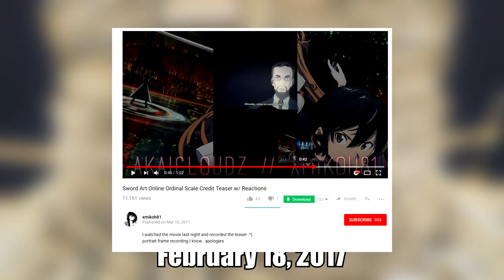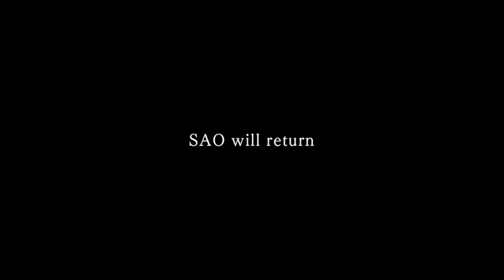Sword Art Online Alicization Teaser Explained: RATH, Top-Down & Bottom-Up A.I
Today I take a closer look at the end credits scene from the Ordinal Scale movie so I could provide you with a little more information on what's coming with the Alicization arc.  So if you want to know a bit more about what is RATH, and the concepts of top-down and bottom-up A.I, or even how Noboyuki, Kayaba, and Shigemura are all connected, then watch till the end!